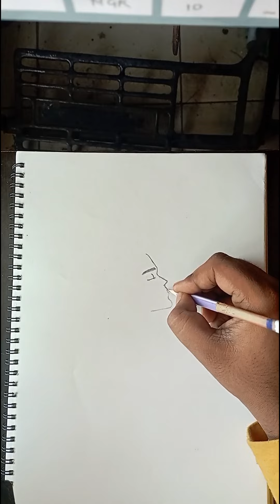Drawing a girl from pencil ✏️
•B4 Pencil

•B6 Pencil

•Normal Pencil

•Art Book